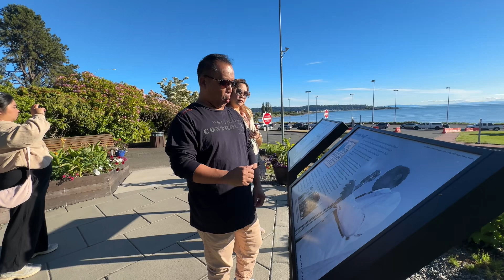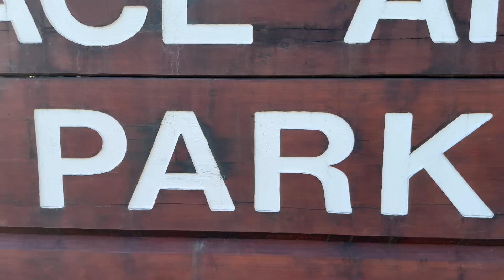Canada Video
June 22, 2024 week one gala moments